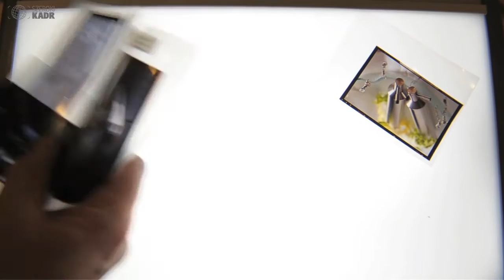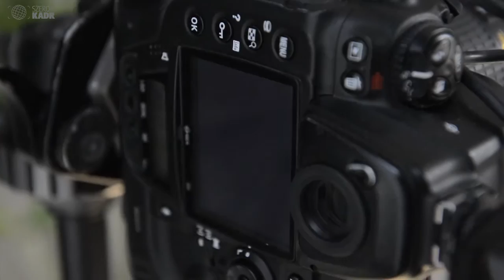Fotograf miesiąca - Jacek Jerzy Kucharczyk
Jacek Jerzy Kucharczyk (ur. w 1957 r. w Częstochowie).
Absolwent Politechniki Częstochowskiej (1982). W latach 1976–1982 fotoreporter Studenckiej Agencji Fotograficznej. Nagrodzony w 1979 r. Laurem Czerwonej Róży Dziennikarskiej dla najlepszego fotoreportera studenckiego w Polsce.
W latach 1980–1990 fotoreporter tygodnika „Razem” (fotoreportaż, publicystyka fotograficzna, ilustracja prasowa).
Od 1990 r. działa jako freelancer, współpracując z periodykami, agencjami fotograficznymi i reklamowymi oraz z firmami.
Od 1991 r. członek Związku Polskich Artystów Fotografików.
W latach 1990–2000 stale współpracuje z miesięcznikiem „Sukces”.
Od 2000 r. współpracuje z wydawnictwami i pismami wnętrzarskimi m.in.: „Dobre Wnętrze”, „Moje Mieszkanie”, „MjM”, „Dom i Wnętrze”, „Weranda”.

Jacek Kucharczyk obecnie fotografuje głównie: architekturę, wnętrza i aranżacje typu still life.
W swojej pracy stara się odnaleźć urodę oraz klimat fotografowanych miejsc i przedmiotów.